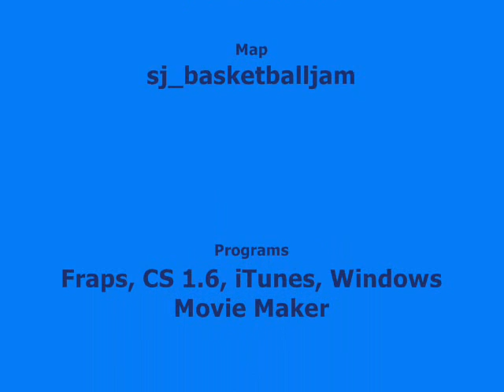Counter-Strike 1.6 Basketballjam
A vid on the map sj_basketballjam